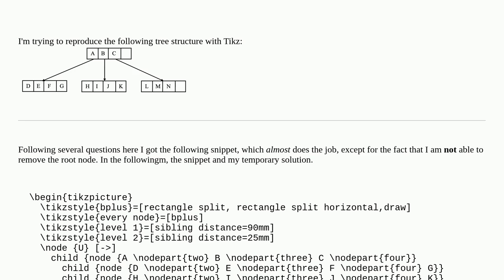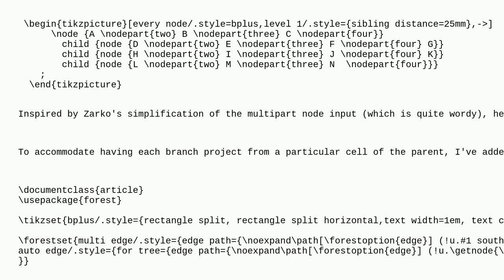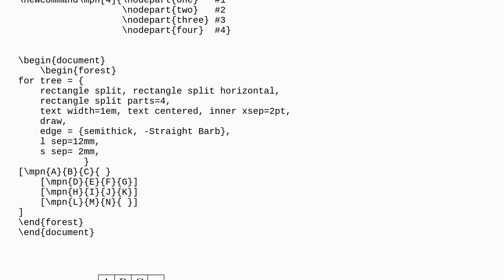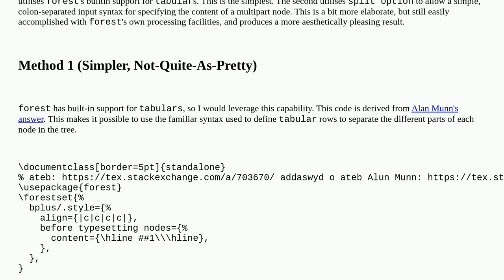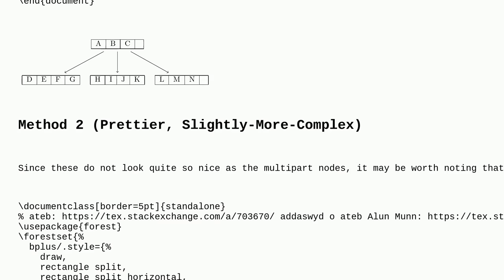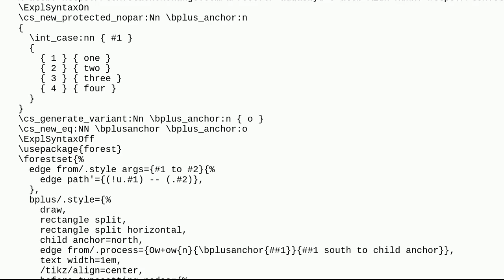Tex: B-Tree in TikZ without root node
B-Tree in TikZ without root node

A special thanks goes out to the awesome community

  tikz-pgf tikz-trees trees